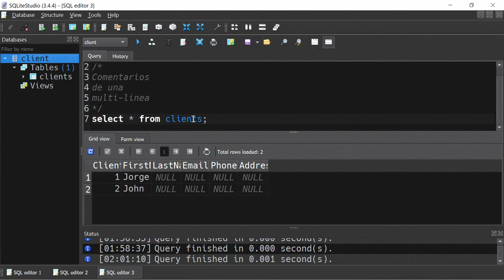¿Cómo escribir comentarios en SQL?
Los comentarios en SQL los hay de dos tipos:

-- Comentarios de una sola línea.

/* Comentarios
multi
línea */